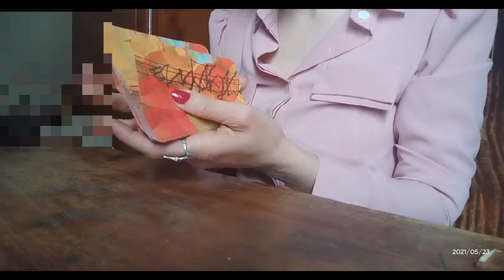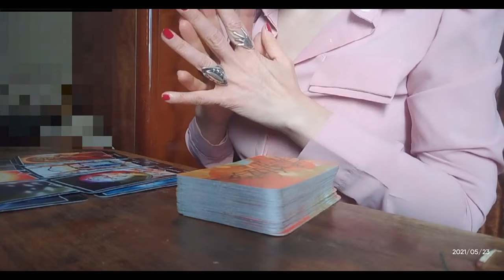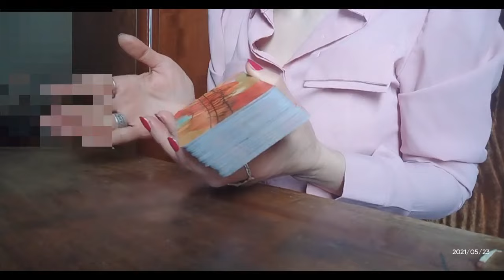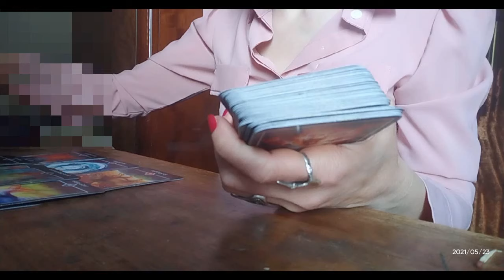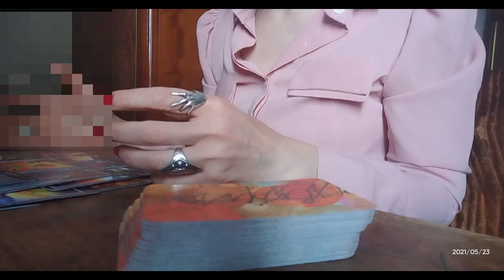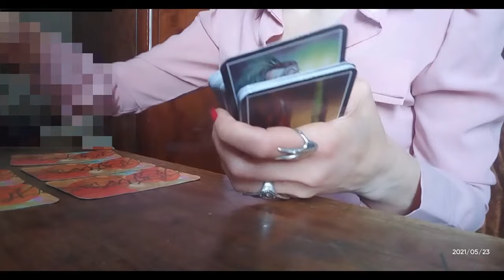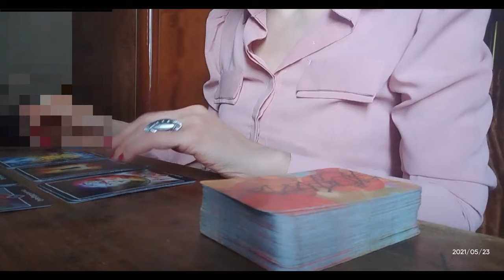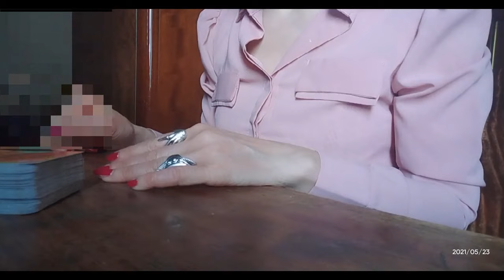როგორ გხედავთ ოშო ძენ ტარო თქვენი ფიქრებით ეხლა და ამჟამად /3 ვარიანტი🃏🃏🃏✨✨✨🃏🃏🃏